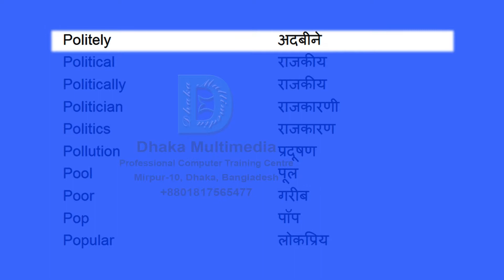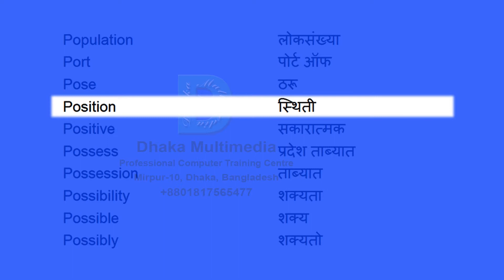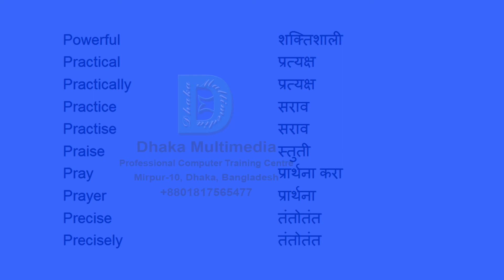English to Marathi | Most Common Words in English Part 43 | Learn English